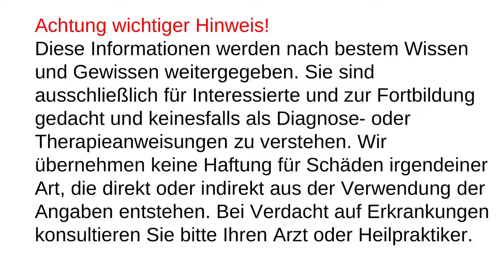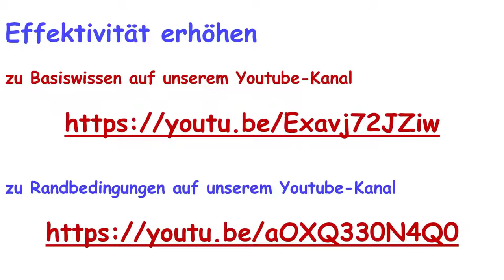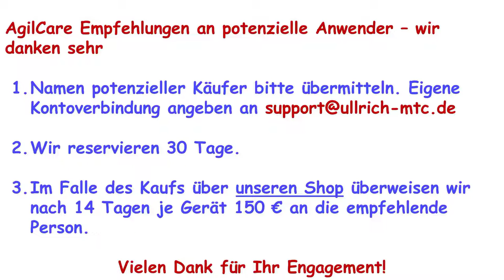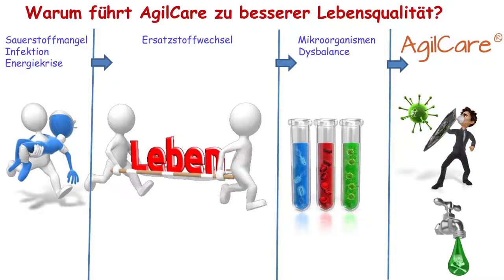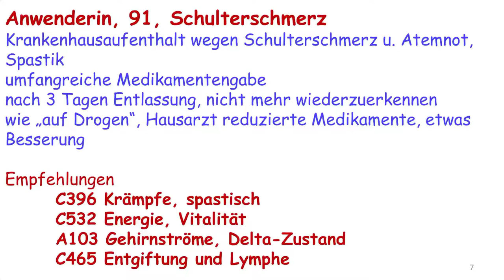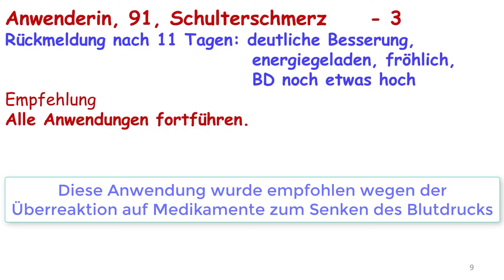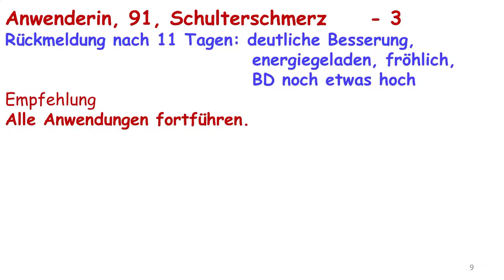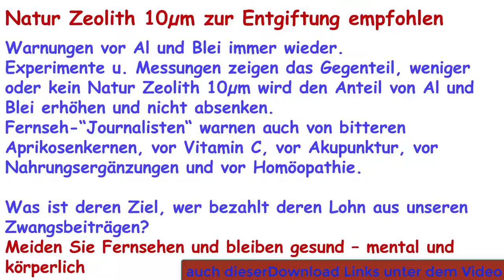AgilCare Workshop 2211-2